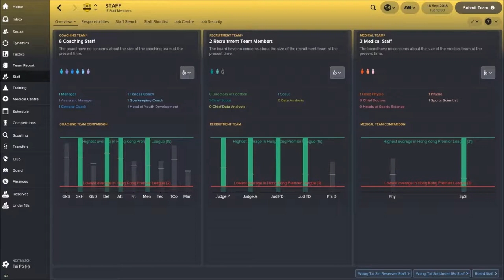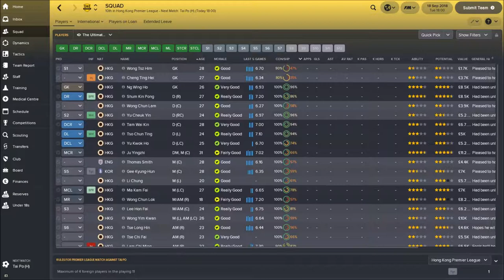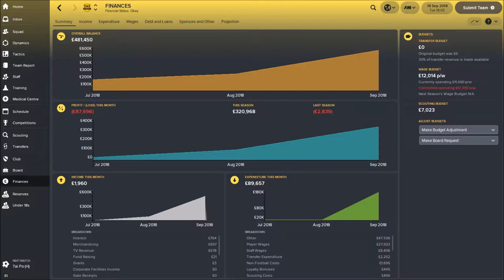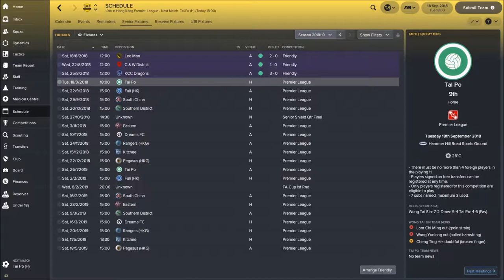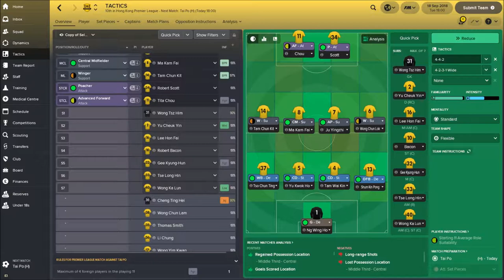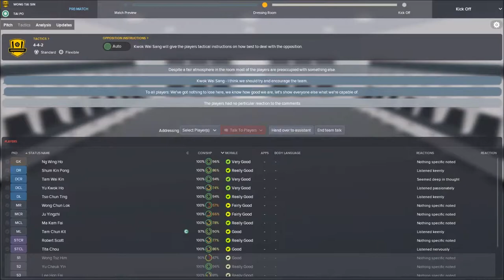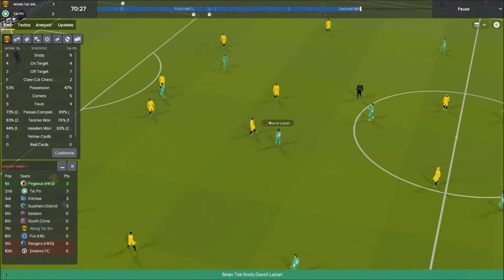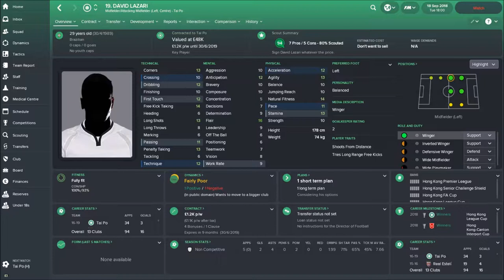FM18 | Journeyman Series | New Club | New Country | Lets see where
Football manager 2018 journeyman series continues with us moving from Sweden to Honk Kong to manage in the Premier League with newly promoted side Wong Tai Sin.